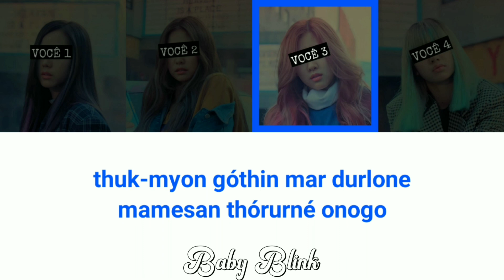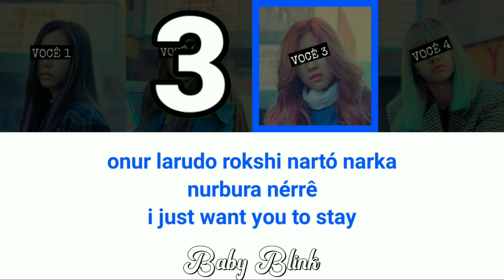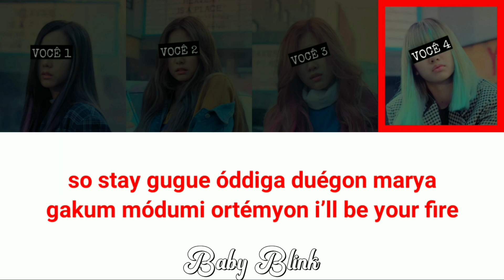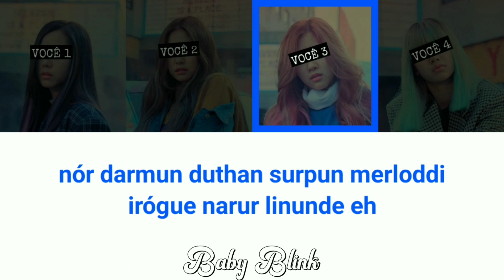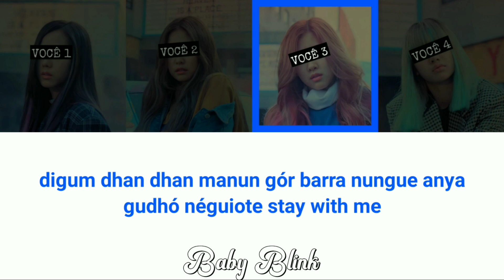[KARAOKÊ] BLACKPINK - STAY / SÓ QUE É VOCÊ E SEUS AMIGOS